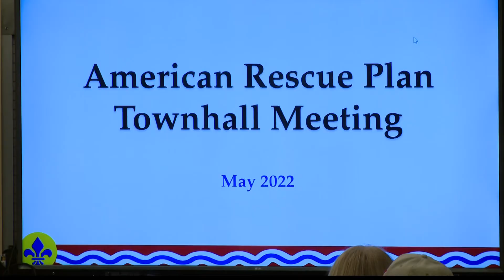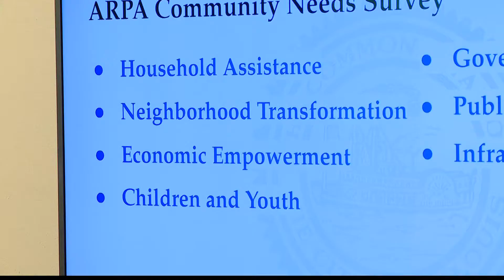St. Louis neighbors sound off on what to do with incoming ARPA funds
The public is weighing in on how to best take advantage of $250 million in ARPA funds. The money is headed to St. Louis later this month.